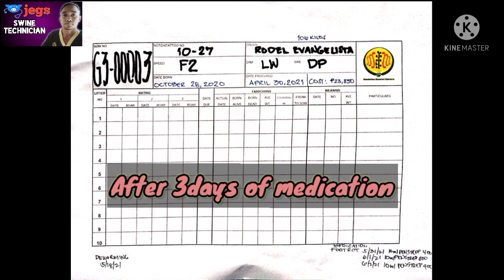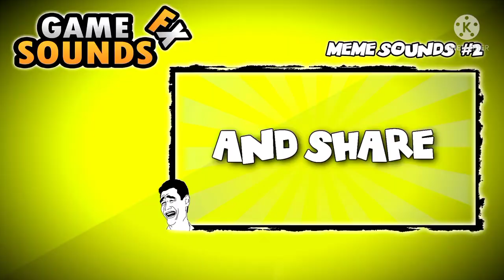HOW TO MEDICATE FOOT ROT IN SWINE? || Paano gamotin ang foot rot ng alaga nating baboy?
BUSH FOOT (FOOT ROT)

Disease & welfare  Disease guide
Background and history

Bush foot results from infection of the claw which becomes swollen and extremely painful around the coronary band. It arises through penetration of the sole of the foot, cracks at the sole-hoof junction, or splitting of the hoof itself. It usually occurs in one foot only and is more commonly seen in the hind feet especially the outer claws, which are the larger ones carrying proportionately more weight. Infection sometimes penetrates the soft tissues between the claws and this is referred to as foot rot.

As the infection progresses inside the hoof, the claw becomes enlarged and infection and inflammation of the joint (arthritis) often develops. The condition is important because of the effect on reproductive performance of the breeding female. Foot rot involves both superficial and deep infection of the soft tissues between the claws often caused by fusiformis bacteria.

Foot pain in the boar at mating causes poor ejaculation and a shorter mating time.

Similar diseases

These include:

1.Erysipelas.
2.Glässers disease.
3.Leg weakness or osteochondrosis (OCD).
4.Mycoplasma arthritis.
5.Trauma

Clinical signs
The pig is very lame with a painful swollen claw. Always try and examine the feet when the animal is lying down. In most cases a swelling will be visible around the coronary band which may form an abscess and burst to the surface.

Invariably only one claw is involved. With foot rot the infection will be confined to the tissues between the claws.

Lameness.
Painful swollen claw.
Cracks at the sole-hoof junction, or splitting of the hoof itself.
As the infection progresses inside the hoof, the claw becomes enlarged and infection and inflammation of the joint often develops.
In most cases a swelling is visible around the coronary band which may form an abscess and burst to the surface.
Diagnosis
This is based on the clinical signs described above. Bush foot has to be differentiated from other forms of trauma and infection but the painful swollen claw is obvious.

Causes
It arises through penetration of the sole of the foot.
Cracks at the sole-hoof junction, or splitting of the hoof itself predispose.
Poor floor surfaces.
Poor concrete surfaces with sharp aggregate cause damage.
Biotin deficiency predisposes.
Prevention
Badly worn floor surfaces predispose.
Sharp flint aggregates in concrete predispose.
Pay particular attention to floors in boar pens, mating pens and loose sow housing.
Check the quality of the floor surface around drinkers and feeders - particularly concrete slats.
Use straw or shavings as bedding if practicable.
Check the biotin levels in the diet.
Wash and disinfect concrete surfaces regularly.
Treatment
There is a poor blood supply to the infected tissues and therefore higher dose levels of antibiotics are required for longer periods of time.

Antibiotics which can be used, depending on the advice of your veterinarian, include:
Lincocin 1ml/10kg bodyweightl(gives a good response).
Oxytetracycline 1ml/10kg bodyweight.
Penstrep 400 1ml/10kg bodyweight.
Inject daily for 3 to 7days. If there is no improvement in three days change the antibiotic. Complete recovery may take 3-4 weeks.
Anti-inflammatory injections of cortisone may be given provided the sow is not pregnant.
An anti-inflammatory medicine such as phenylbutazone or ketoprofen may be administered either by mouth or injection.
If there is a herd problem a foot bath containing either 1% formalin (only use in the open air) or 5% copper sulphate will help. Walk the sows through once each week on 2-3 occasions. However if there are dry cracked claws in the herd, this treatment might make them worse.

jegs swine technician